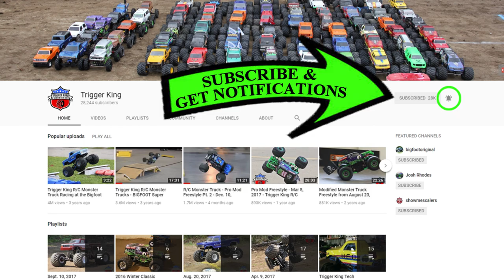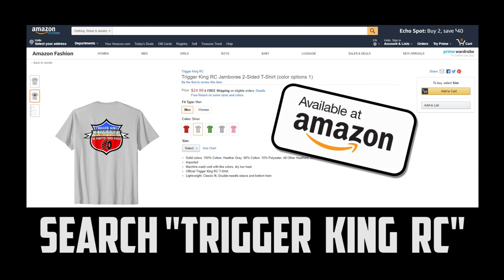HUGE FIELD of Sport Mod R/C Monster Trucks Racing Brkt #1 - Jun.24, 2018 - Trigger King Jamboree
Back out onto our dirt track in Wentzville, MO!  Check out the popular Sport Mod class racing in bracket #1 on a hybrid figure-8/St. Louis-style track. Race was on June 24, 2018.